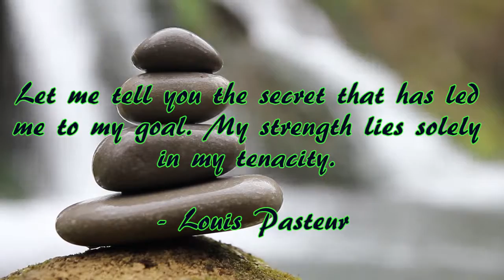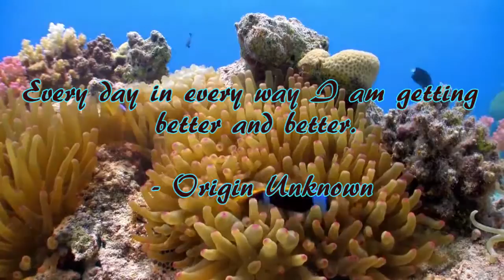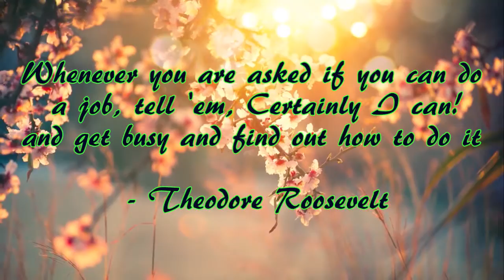Relaxing music with nature scenes (#24)